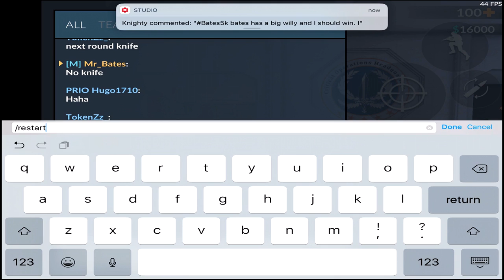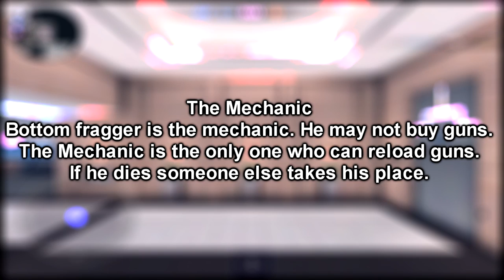Critical Ops: STRATROULETTE #2